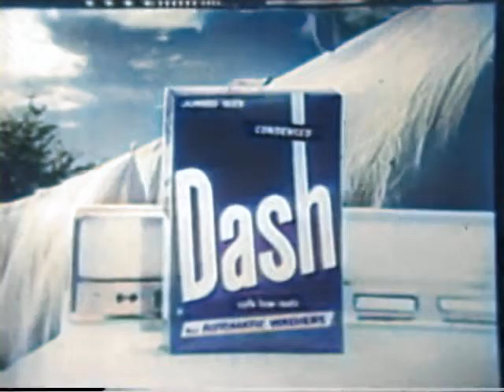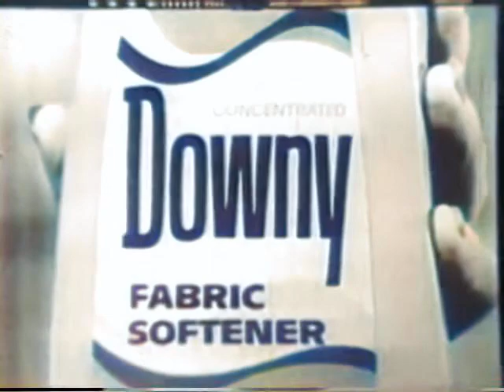Search For Tomorrow Soap Operas Full Episodes - January 7th 1963 Edited (Colorized)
Search For Tomorrow soap opera - January 7th, 1963 - Edited (Colorized) using VideoColorizerColab.